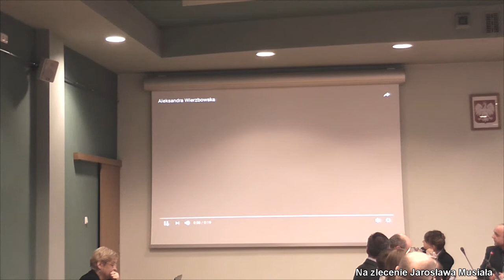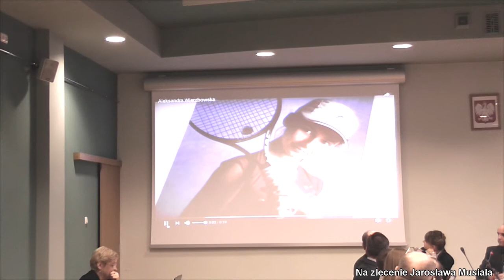Rada Gminy Czernichów XXXIII Sesja nadzwyczajna 27 lutego 2017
Rada Gminy Czernichów XXXIII Sesja nadzwyczajna 22 lutego 2017